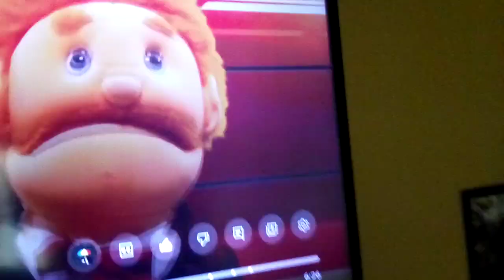The Legend Of The Skeletang Part 4 Out Of 10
OfficerGoodman Himself
For @gamingkennyscoobytrickortr9908 And @timefortheextremechallenge8821